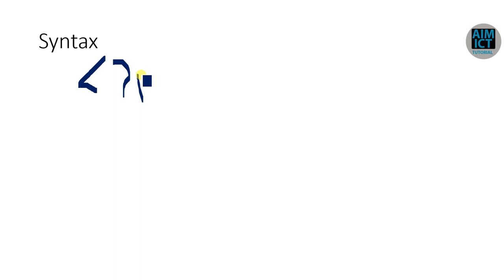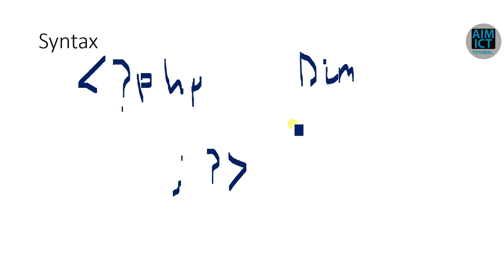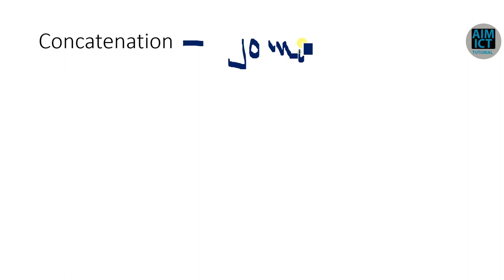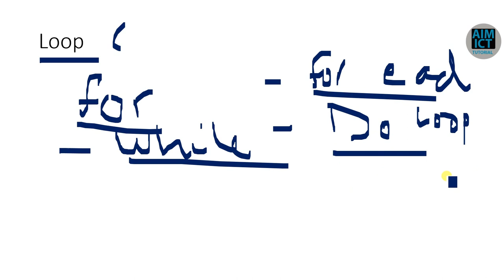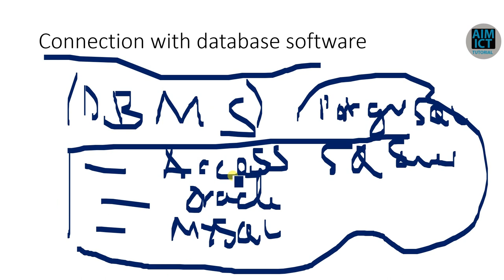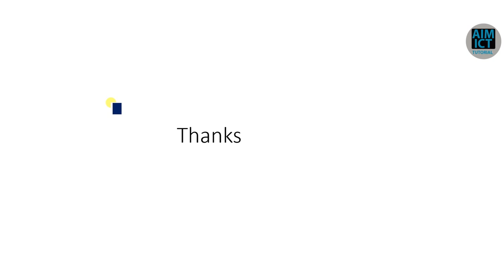The easiest way to learn any programming language 2020(Swahili Version)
Video hii inawafundisha watu kujifunza wenyewe computer programming language yoyote ulimwenguni .
TUSISAHAU KUSAMBAZA NA KUSABSCRIBE KATIKA  CHANNELL HII.